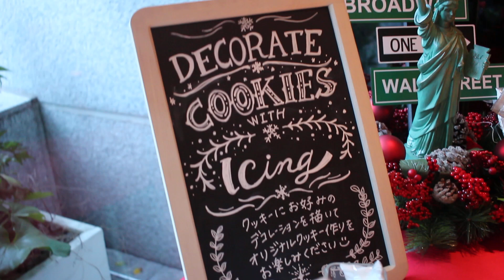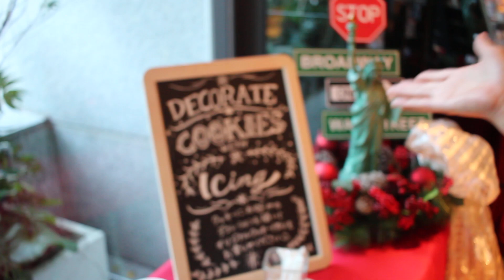『クリスマス in ニューヨーク』アイシングクッキー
この動画は記事配信用の埋め込み動画です。

「ザ ストリングス 表参道 BAR & GRILL DUMBO」でランチ＆スイーツビュッフェ『クリスマス in ニューヨーク』を開催中！